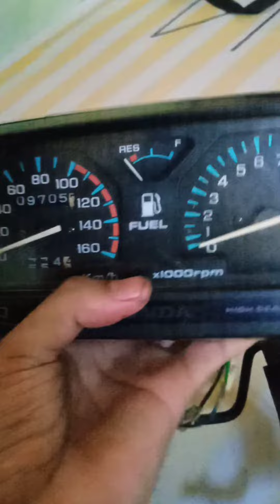gl 100 nyeni dewe lampu kotak sepido gl pro